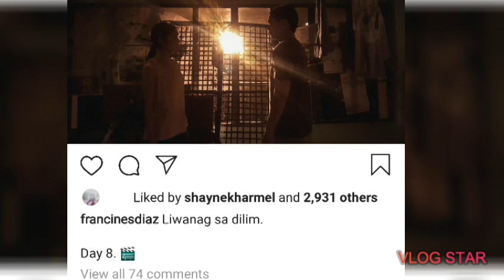Francine Diaz inilabas na ang Title ng New Movie niya sa IWant!! "Liwanag sa Dilim"